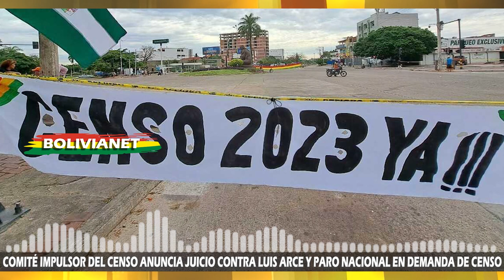ANUNCIAN JUICIO CONTRA LUIS ARCE, PARO NACIONAL Y MOVILIZACIONES POR EL CENSO EN 2023